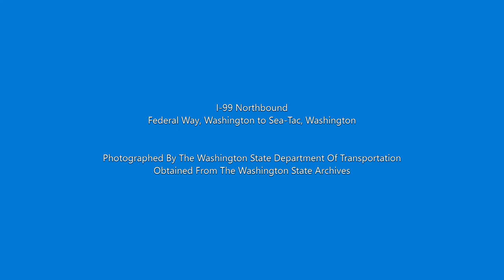(Photos) Driving On WA SR-99 In 1974 (Sea-Tac, Des Moines, Kent, Federal Way)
Back in 1974, The Washington State Department of Transportation drove on SR-99/Pacific Highway South and took photographs every 1/100th of a mile. This was part of a project that photographed/videotaped the states highways every couple of years. This video consists of the photographs from that year in both directions. These photographs now reside at The Washington State Archives who were kind enough to share them.

Southbound:

Entering Des Moines: 6:23
Entering Kent: 8:55
Entering Federal Way: 12:23

Northbound:

Entering Kent: 22:29
Entering Des Moines: 25:57
Entering Sea-Tac: 28:28